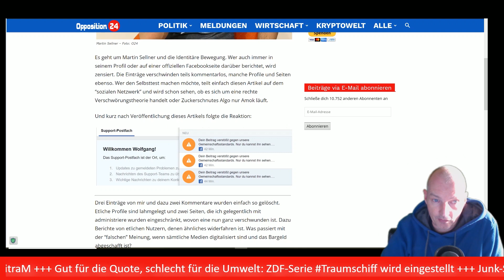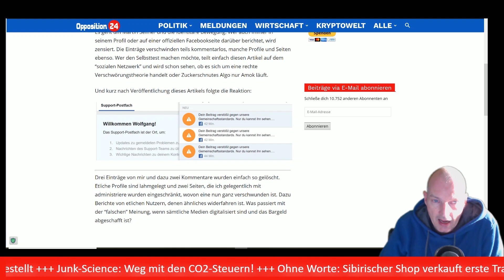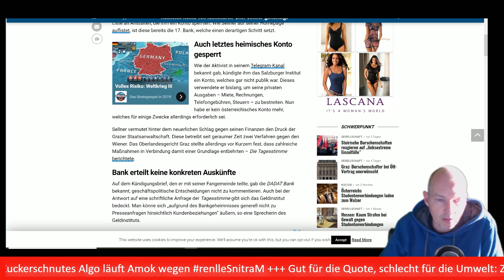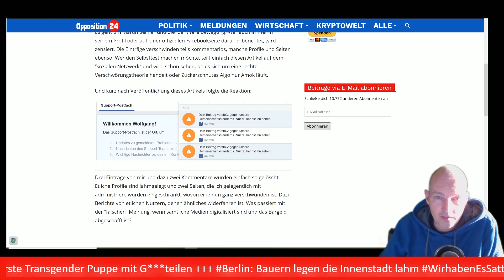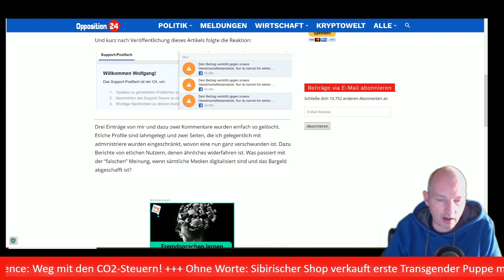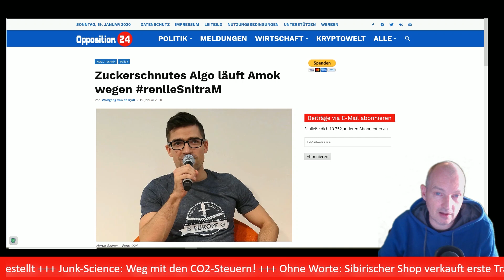Martin Sellner, der digitale Tod und das Bargeldverbot